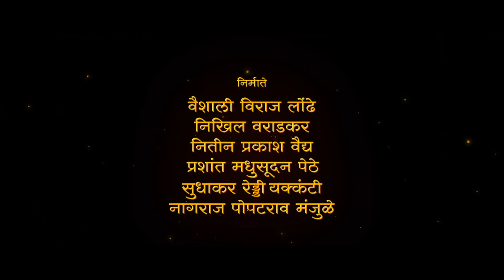Naal | नाळ | Official Trailer 2018 | Sudhakar Reddy Yakkanti | Nagraj Popatrao Manjule | Zee Studios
फँड्री आणि सैराट च्या अभूतपूर्व यशानंतर पुन्हा एकदा "झी स्टुडिओज्" आणि "नागराज पोपटराव मंजुळे" घेऊन येत आहेत "नाळ"
१६ नोव्हेंबरला

Presenting you with the Naal Trailer, after the overwhelming success of Fandry and Sairat, Zee Studios & Nagraj Popatrao Manjule brings to you Naal releasing on 16 November 2018.

NAAL is the story of Chaitanya, an eight-year-old mischievous boy. Living in a remote village in Maharashtra, along the banks of a river, he is fathered by a small-time landlord and pampered by a loving and caring mother. Naal is attached with Chaitanya’s emotional world and follows him on an unexpected journey.

Presented By: Zee Studios & Nagraj Popatrao Manjule
A Film By :  Sudhakar Reddy Yakkanti
Produced By : Aatpat & Mrudgandha Films
Story & Screenplay - Sudhakar Reddy Yakkanti
Dialogue - Nagraj Popatrao Manjule
Director of Photography - Sudhakar Reddy Yakkanti
Editor - Sanchari Das Mollick
Background Score - Advait Nemlekar
Sound Design - Anthony Ruben
Guest Composer - AV Prafulchandra
Costume - Sachin Lovalekar
Make Up - Sameer Kadam
Colourist - Ashirvad Hadkar
Art Director - Satish Potdar, Prashant Deshmane
VFX - Lalit Khachane (Aatpat) VFX Artist - Mahesh Kadam (Aatpat)
Publicity Design - Aatpat, Vizual Junkies
Visual Promotions - Kutub Inamdar , Vaibhav Dabhade (Aatpat)
Digital Publicity - Vizual Junkies
Executive Producer - Laxmikant Kalgutkar, Tushar Tupe
DI Lab - Prime Focus
Producers - Nagraj Popatrao Manjule, Sudhakar Reddy Yakkanti, Viraj Londhe, Nikhil Varadkar, Nitin Prakash Vaidya, Prashant Madhusudan Pethe